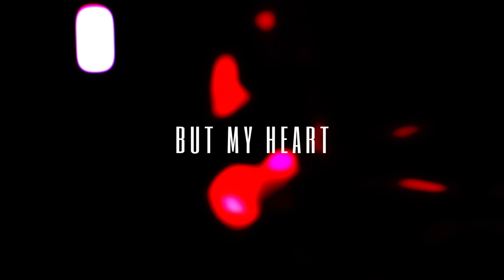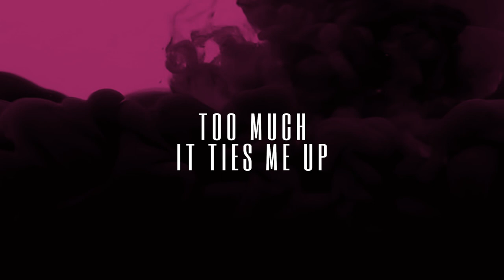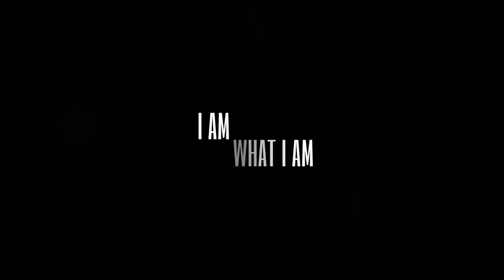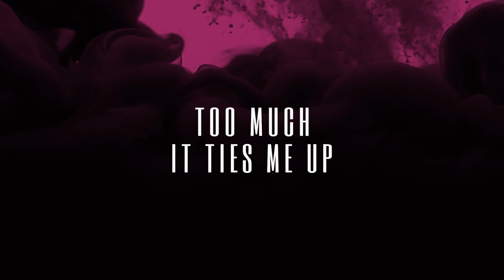Tatiana DeMaria "Too Much" official lyric video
'Too Much' is out now!

LYRICS

Too much it ties me up and I can sleep
Too much it ties me up

Got a little bit older
got a little bit bolder
got a little more drugs than i should

Every Empty bottle around me drowning sorrow
Till it learnt to swim
trying to quiet these fires and pull the tides in
but my heart burns still

cos I am what i am
and you are what you are
we'll remain who we are
and this is how we'll scar

cos i am what
you created a monster
I'm out to get loud
and this is how I scar

If there's a cure for this
hell, I don't want it
If there's sanity in peace well i'll just keep running
my heart speaks louder and she says
I am what I am
still

Regret is the bastard son of weakness
i'm out to abort
wont be blaming my failures
on the demons
that live in my thoughts

cos my heart beats still
and my blood runs ill
They tried to censor a pair of my lips
but i am what i am

and this is how I'll scar

If there's a cure for this well
The light tinted lime ain't pulling me in

The idle mind is the home of the devil
who falls in love with the cause free rebel
caught on the leash of a dying decree
no I won't let go

I am what i am no you won't see double
come rain or shine just too damn stubborn
bite this damn bullet in half and swallow it

It's not oceans or time zones or circumstance
or plans its the feeling you lack on the part of your heart
it's the soul that I ain't touched
that i never will
you're the one not forgotten

well I don't want it
still